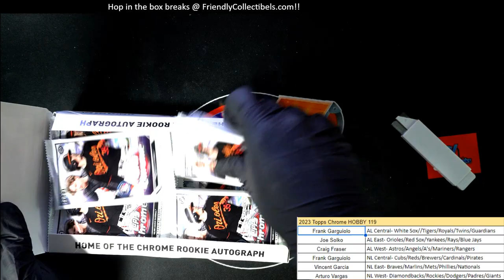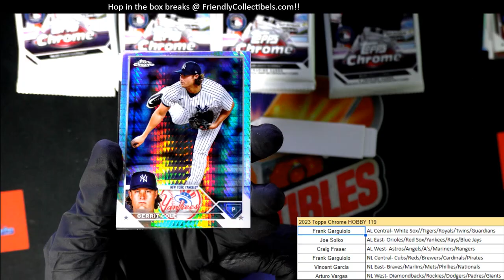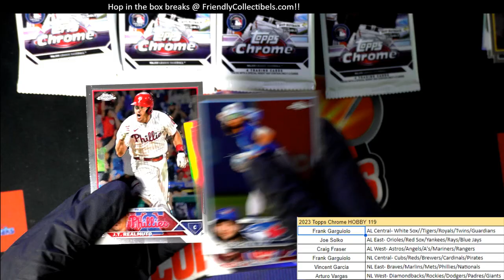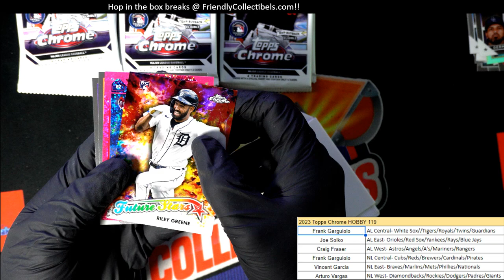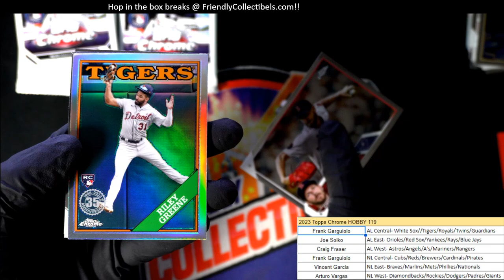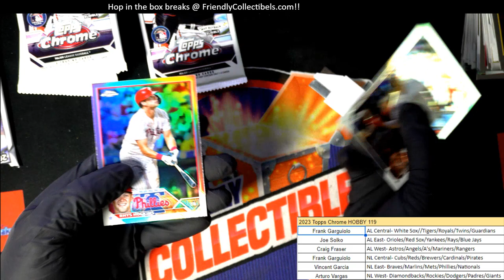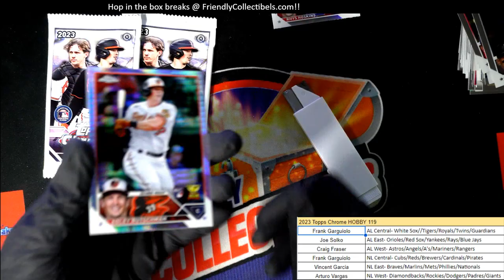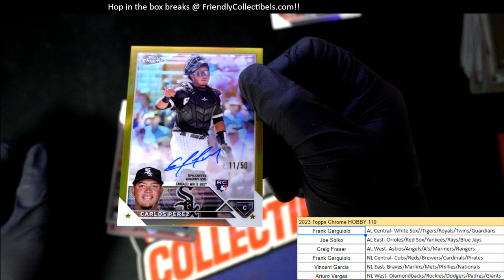2023 Topps Chrome Baseball ID 23CHHOBBY119